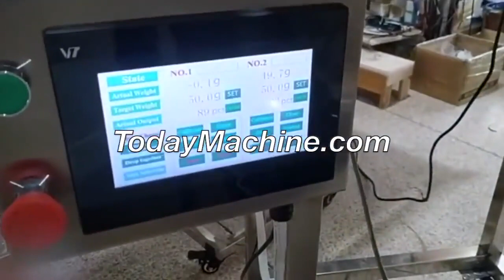Dried Fruit Coffee Powder Filling Machine Single Head Linear Weigher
Linear Weigher Filler For Dry Fruit /Potato Chips /Grain /Popcorn
Auto Linear Weigher Filler Machine For Food Nuts Sugar Oat
Filling Machine With Multi-Head Weigher For Chocolate Candy Sweets Foods
Automatic Linear Weigher Filler For Chocolate Beans